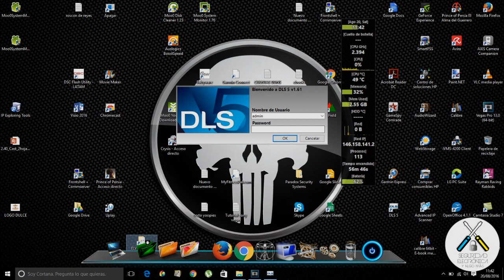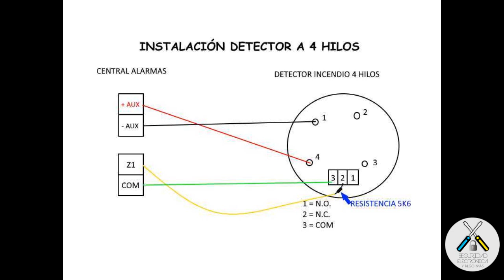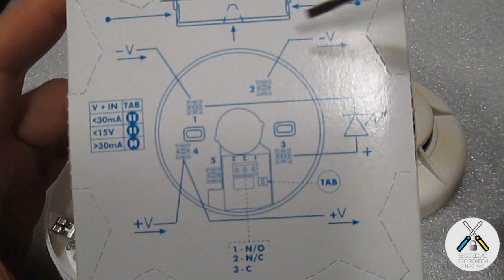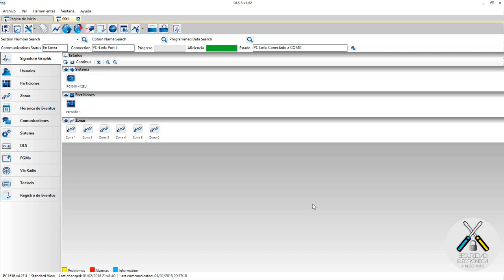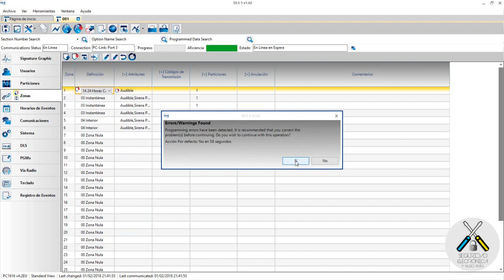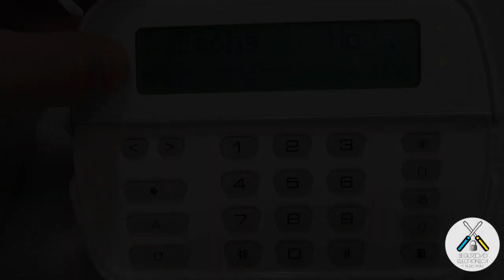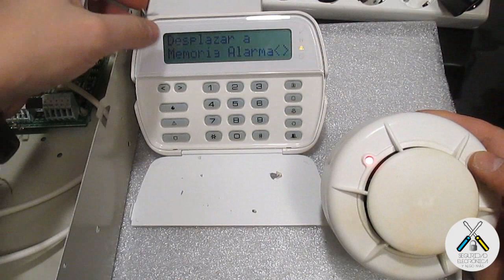🔥 DETECTORES de INCENDIO a 4 HILOS 🔥 | DSC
En este tutorial, vamos a explicar, como instalar y configurar detectores de incendio a 4 hilos, para que puedan instalar los detectores de incendio, en cualquier zona de la alarma.
Productos DSC:
La instalacion es facil, y la configuracion tambien es facil.